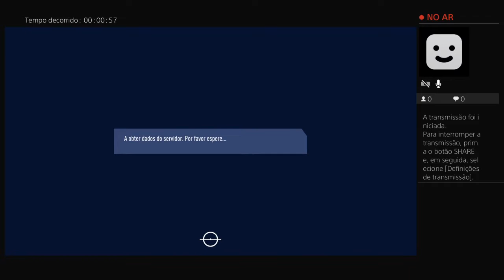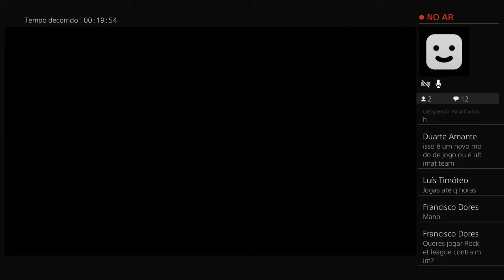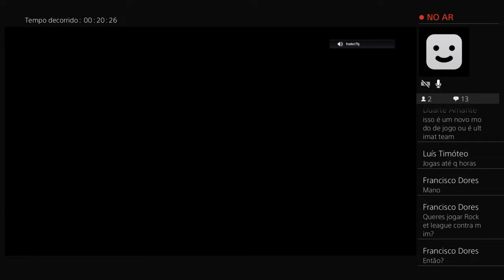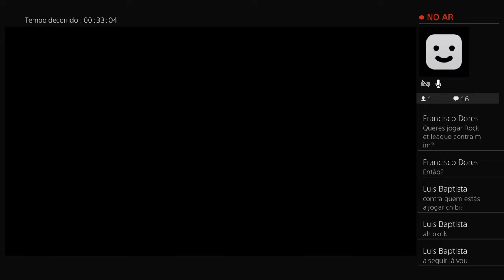Getting some wins with my friends